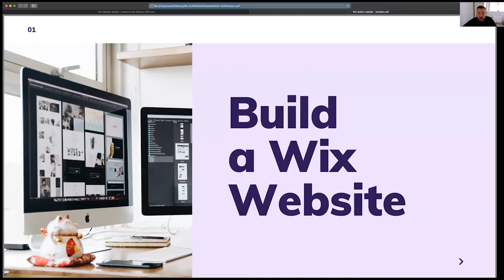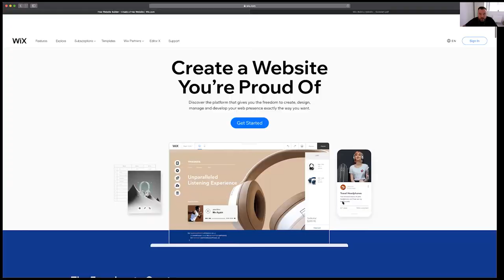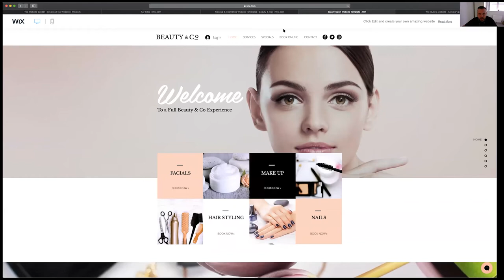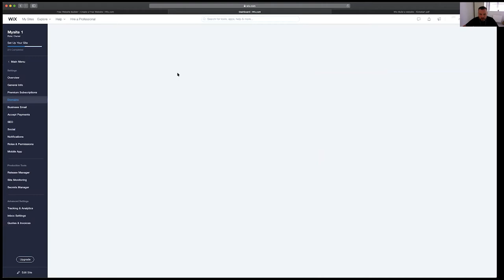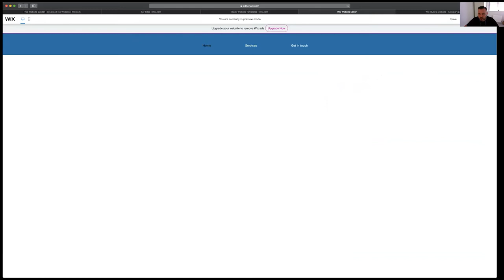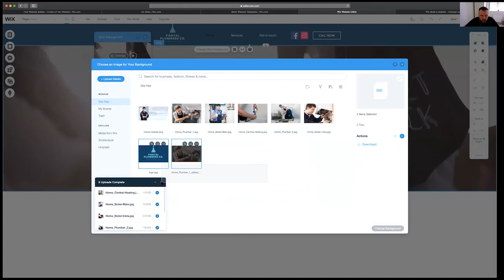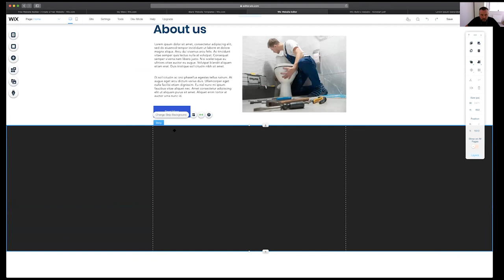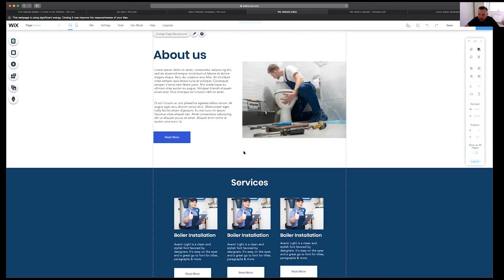Build, Launch and Optimise a Website Part 1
Setting up your account
Registering or transferring your domain
Picking your template
Tour of the Wix platform
Designing your homepage